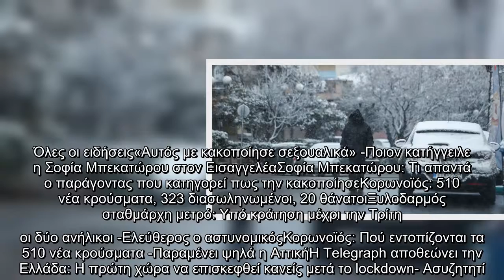Κακοκαιρία «Λέανδρος»: Σταμάτησε η χιονόπτωση στo μεγαλύτερο μέρος της Κ. Μακεδονίας -Πού χρειάζοντα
Κακοκαιρία «Λέανδρος»: Σταμάτησε η χιονόπτωση στo μεγαλύτερο μέρος της Κ. Μακεδονίας -Πού χρειάζονται αλυσίδες | ΕΛΛΑΔΑ | iefimerida.gr

Κακοκαιρία «Λέανδρος» Σταμάτησε, χιονόπτωση, μεγαλύτερο, μέρος, Κ Μακεδονίας Πού, χρειάζονται, αλυσίδες | ΕΛΛΑΔΑ |